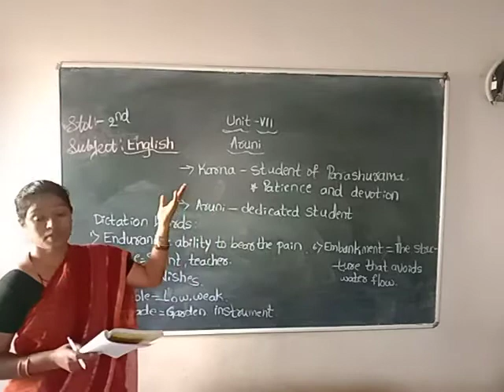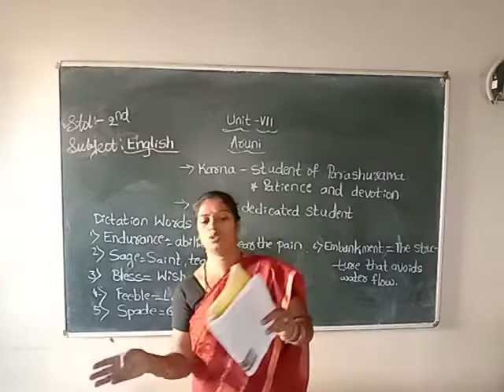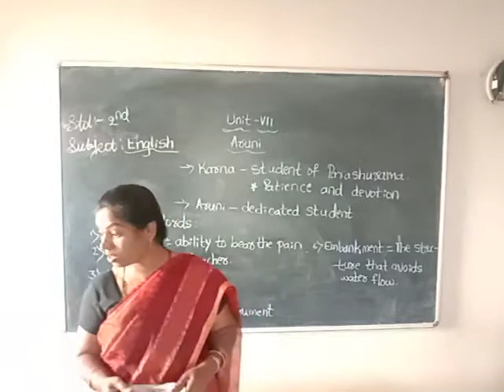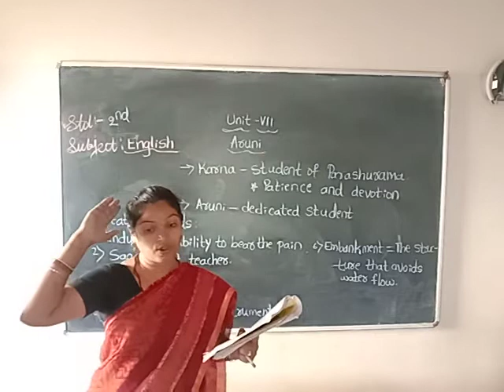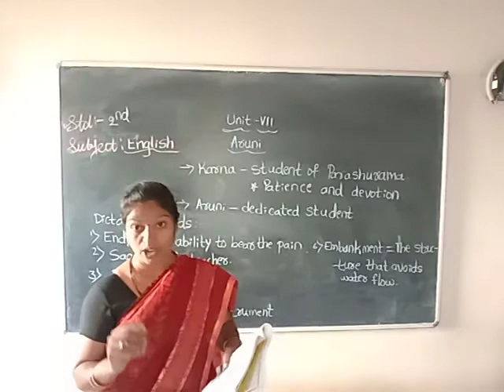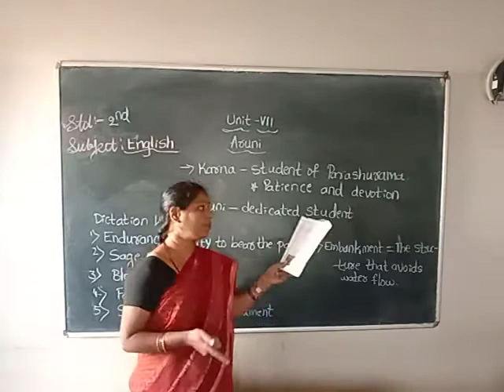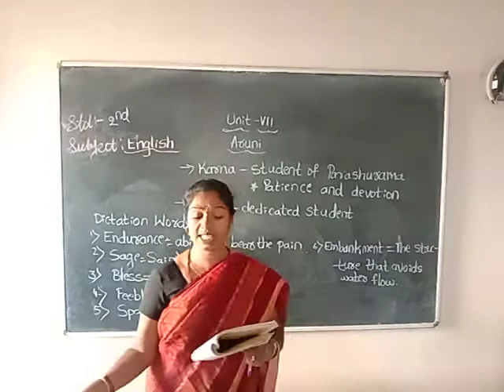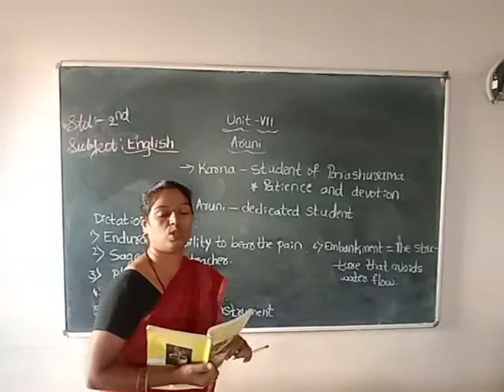English 2nd Lesson 07 Video 01